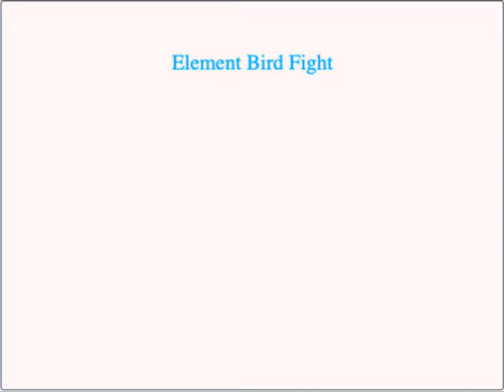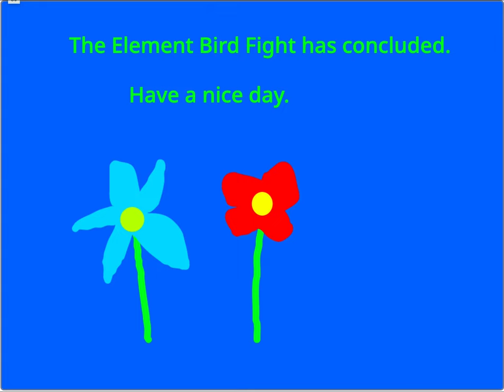Element Bird Fight